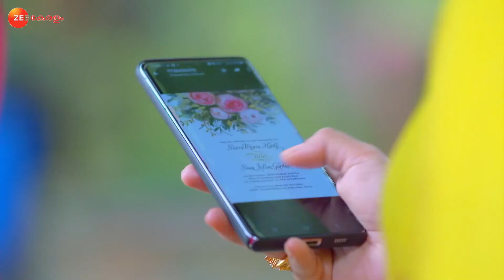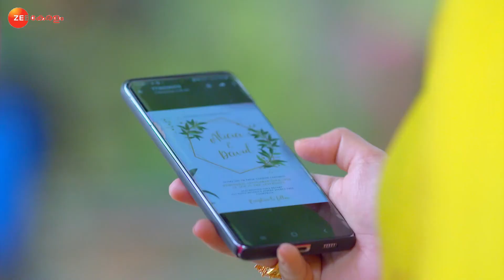Neeyum Njanum - Malyalam TV Serial - Full Episode 500 - Shiju Abdul Rasheed - Zee Keralam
Sreelakshmi meets Sachi with the plan of an old building that belonged to Ravi Varman. She tells him about her first meeting with Ravi Varman. Sreelakshmi seeks Sachi's help to find the building.

Show Name : Neeyum Njanum
Producer/Star Cast : Shaji Nuranaadu Shiju Abdul Rasheed, Shobha Mohan, Sapna Mohan, Kalyani Nair